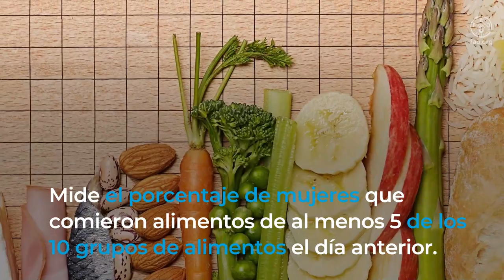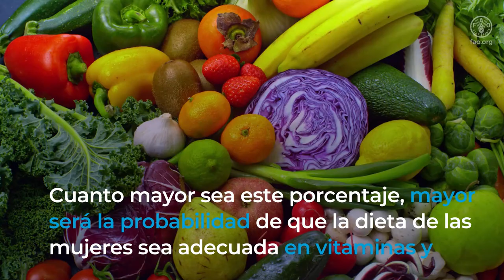Evaluar la diversidad dietética para una mejor nutrición con el MDD-W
Este breve vídeo presenta la Diversidad Dietética Mínima para las Mujeres (MDD-W, por sus siglas en inglés), un indicador desarrollado por la FAO y sus socios para cubrir la necesidad de una métrica de bajo costo basada en  alimentos para evaluar la diversidad dietética como un aspecto importante de la calidad de la dieta. El MDD-W refleja la diversidad dietética en una población midiendo la proporción de mujeres en edad reproductiva que comieron cinco o más de diez grupos de alimentos el día anterior. Cuanto mayor es el porcentaje de mujeres que comen más de cinco grupos de alimentos, mayor es la probabilidad de que la dieta de las mujeres contenga suficientes micronutrientes. El MDD-W puede utilizarse para evaluar el impacto de los programas, informar las políticas y establecer objetivos.
Obtenga más información sobre cómo utilizar el MDD-W para medir la diversidad dietética entre las mujeres con la guía MDD-W.